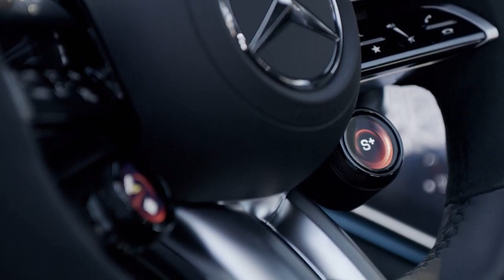Mercedes AMG EQS Has Tesla Model S - super samochód ładny szybki 04 - WOW MOVIE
Witajcie w WOW Movie,

na naszym kanale znajdziecie filmiki z różnych dziedzin życia, począwszy od śmiesznych zwierzętach, poprzez wypadki i katastrofy samochodowe czy lotnicze po kompletnych idiotów. Mamy nadzieję, że spodobają wam się zarówno krótkie jak i dłuższe filmiki.

Życzymy miłego spędzenia czasu